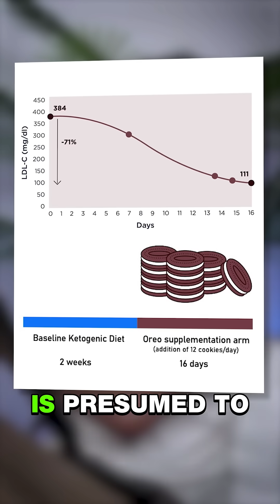12 Oreos a day: a cognitive dissonance experiment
This experiment isn’t about Oreos, it’s about questioning our assumptions. Stay open to surprising results!